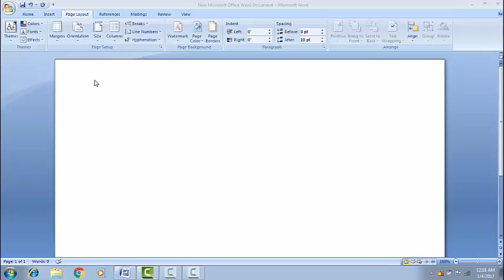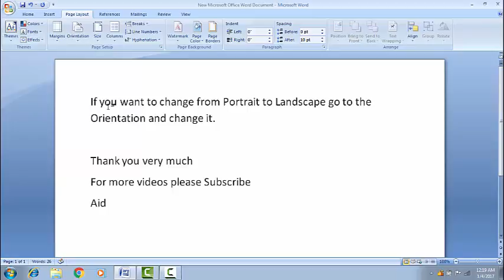How to change from Portrait to Landscape word document.